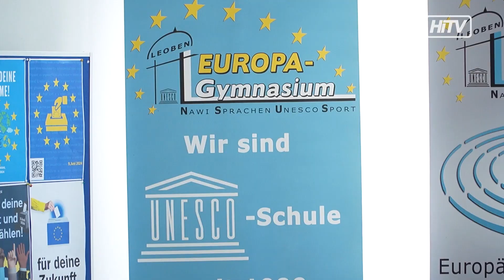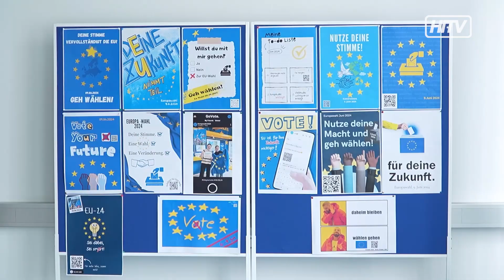Othmar Karas wirbt für die EU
Othmar Karas, Vizepräsident des Europäischen Parlaments, besuchte das Europagymnasium Leoben. Dabei machte er nicht etwa Werbung für eine Partei, sondern für die EU, ihre Funktion und die anstehende Wahl am 9. Juni.